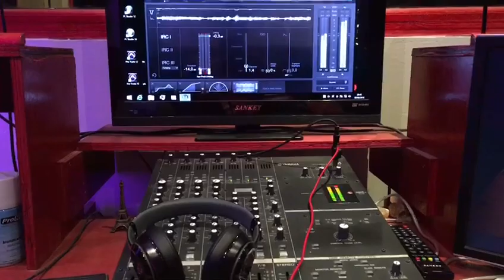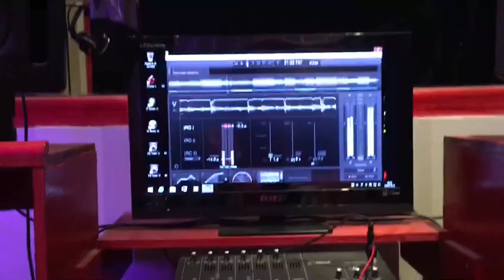ROBINHO - CARTA A MI EX (PREVIEW)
Les dejamos un preview de lo mas reciente de ROBINHO pronto para la calle